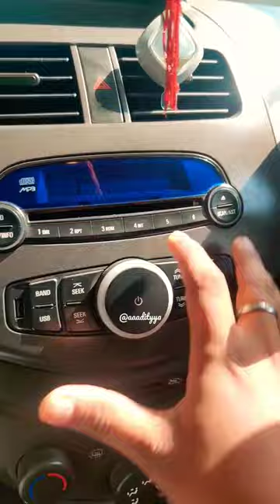Chevrolet Beat Bluetooth Music System| Part 1